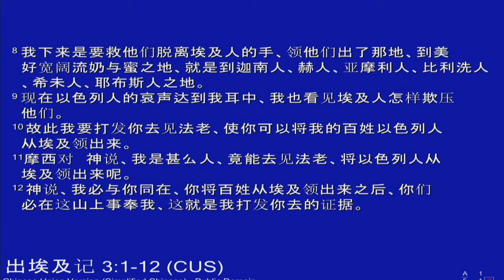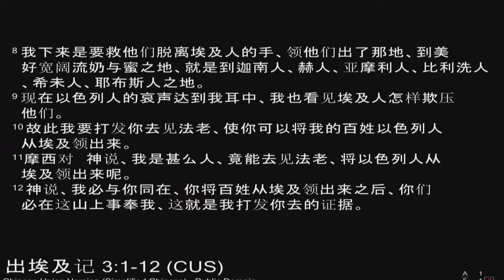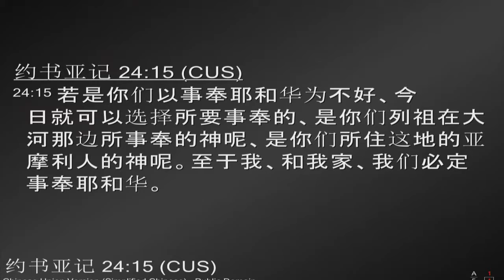MegaCMC Church Camp 2018 Talk 1